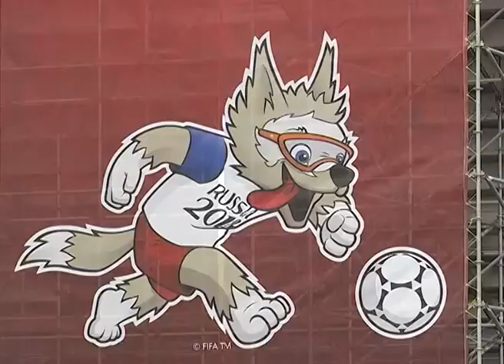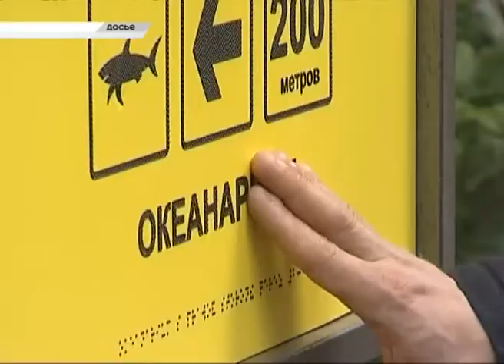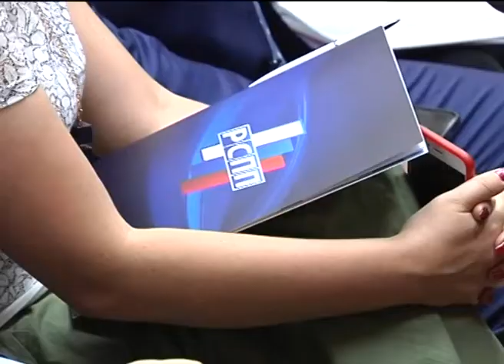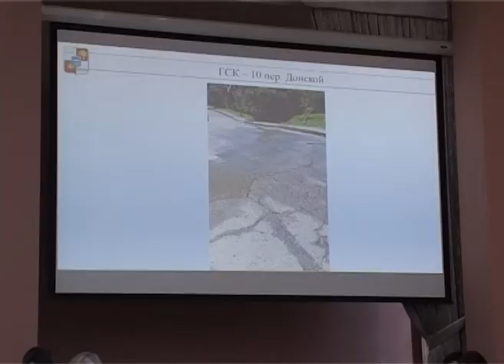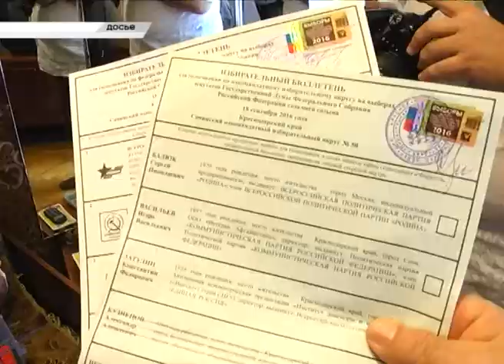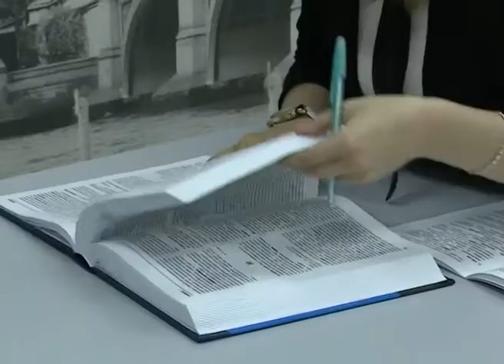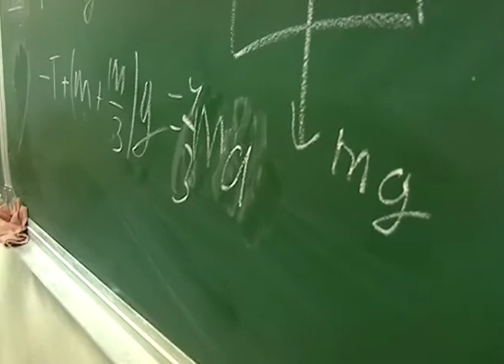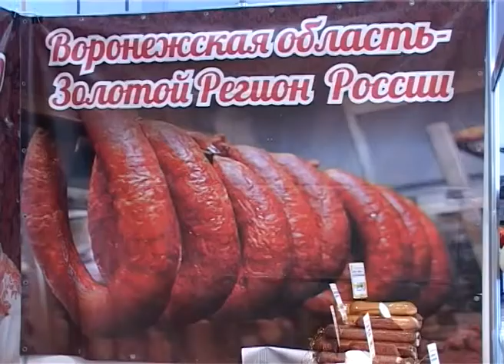Новости Сочи (Эфкате РЕН ТВ REN TV) Выпуск от 20.06.2017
Главные темы выпуска:
У стадиона «Фишт» открылся центр гостеприимства Сочи. В виде носа корабля. Здесь же можно отправить открытку с видами курорта.

В Сочи ночью в результате ДТП погибли два человека. Они оказались заблокированными в машине.

Нет обработки от насекомых- жирный минус. В Сочи проверят все управляющие компании. Об этом заявил мэр города на планерном совещании.

200 юных талантов сегодня чествовали в Сочи. В городе прошел торжественный прием одаренных школьников.
Сочи. Новости.
Телеканал Эфкате.